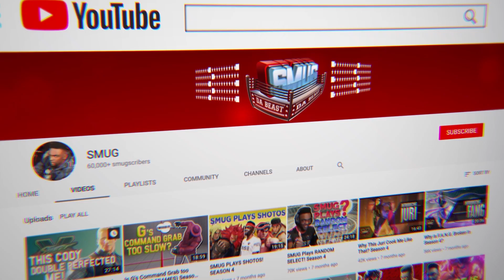This is How You Scare Your Opponent in SFV...